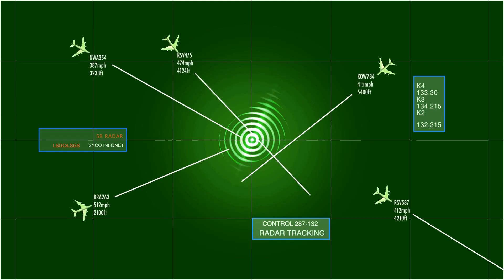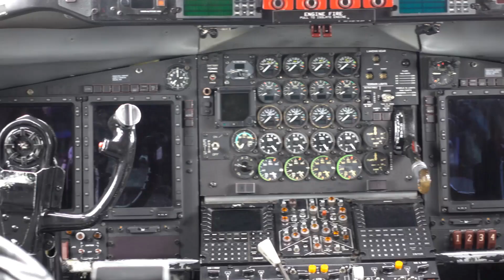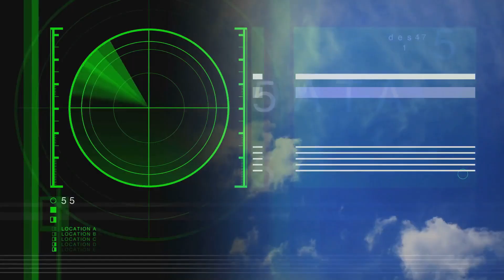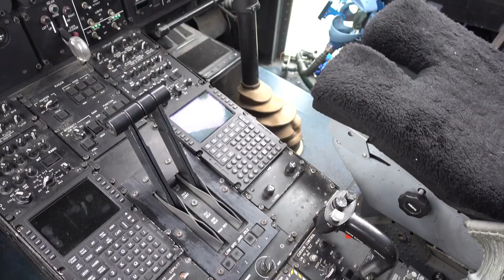Inside the F-22’s Deadliest Upgrade Yet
The F-22 Raptor just became even more lethal. In this video, we break down the shocking new upgrades that are transforming this legendary fighter jet into a next-generation air dominance weapon. From cutting-edge missile systems to advanced stealth enhancements, discover what makes the upgraded F-22 a true game-changer in modern aerial warfare. Is this the U.S. Air Force’s ultimate ace in the sky? Watch to find out!

00:00:00
The Apex Predator of the Skies

00:01:10
A New Era, A New Threat

00:02:17
The Raptor's Secret Evolution

00:03:18
The Raptor's New Eyes

00:04:12
What the New Radar Changes

00:05:05
Stacking Up Against the Competition

00:06:07
Securing Dominance for the Next Decade